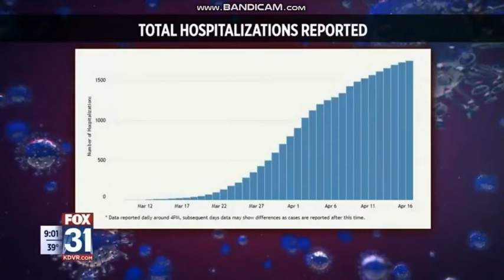KDVR - FOX31 News at 9 - Open April 17, 2020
The 9pm open for KDVR FOX31 Denver. Copyright Nexstar Media Group.